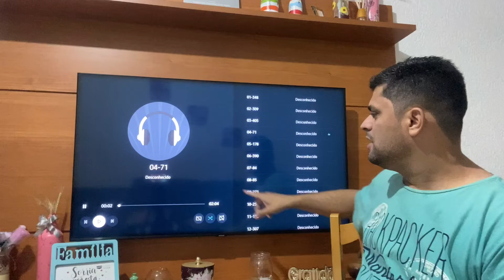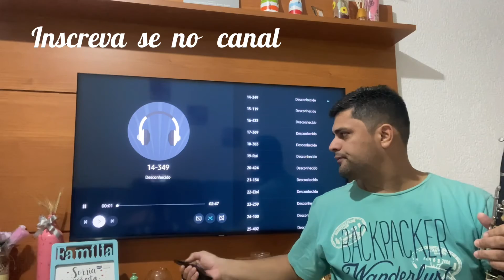HINO 71 HINÁRIO 4 CCB PROFESSOR IR MIZAEL BERGANTON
Hino Ccb  Hinário 4
Interpretação Solo Egnaldo Novaes Clarinetista
Estilo Primitivo Pavão Bonito

Gravação Feita em Hortolândia Sp
Ir Ramon Acordeonista
Mizael Berganton  Clarinetista
Rubão Tubista Primitivo
Egnaldo Novaes Acompanhado